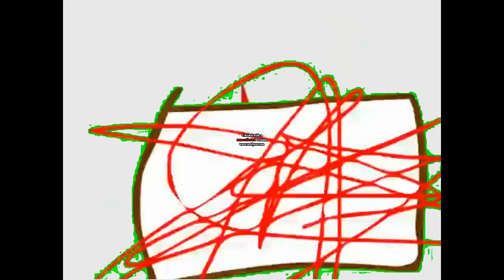Tri and the exploding box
Exporting time: 0m 53s
Credit to IceCreamJaxxie for the Green Screen and OmegaPC777 for the video source.